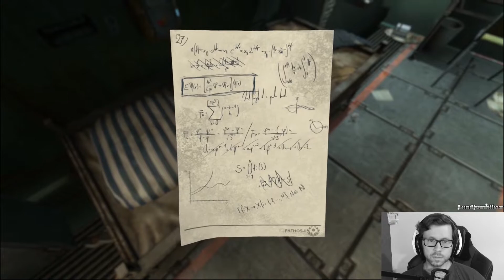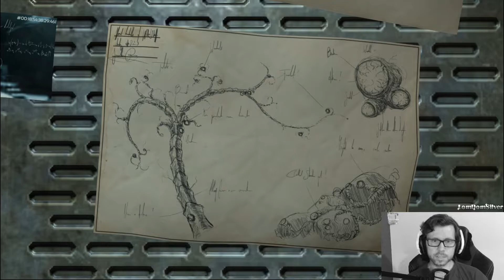Soma #41 ★ Leb wohl Sarah ★ Let's Play Soma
Soma ★ Horror / Science-Fiction Survival ★ Frictional Games ★ Anmesia-Macher ★ Let's Play Soma ★ Gameplay

Computer- und Videospiele sind nicht einfach nur reiner Zeitvertreib. Klar können sie es sein, aber für mich und für viele andere Gamer sind sie so viel mehr. Ich mag Games, in denen man vor moralische Entscheidungen gestellt wird. Auch hier in dieser Folge von Soma beginnen wir diese Folge vor einer solchen Situation. Auch wenn man mehrere male nachfragt, weiß man nicht, ob man das richtige tut. So geht es mir auch in dieser Szene. Danke Frictional Games, dass auch ihr Computerspiele zu etwas ganz besonderem macht. Leb wohl Sarah, auch wenn du nur virtuell bist.

SOMA
Genre: Sci-Fi-Horrorspiel
Entwickler: Frictional Games
Publisher: Frictional Games
Release: 22. September 2015
Version: Full-Version

LETS PLAY SOMA
Kommentiert von LomDomSilver

Wenn ihr mich unterstützen wollt, dann kauft über unten stehende Links ein. Dadurch erhalte ich eine kleine Provision und du hast keine Mehrkosten dadurch.

Anderenfalls gerne teilen, liken und  kommentieren.

Vielen Dank!